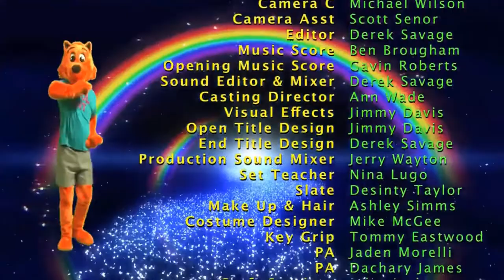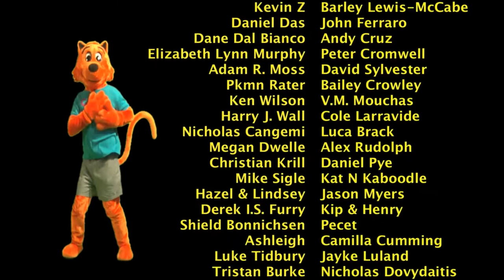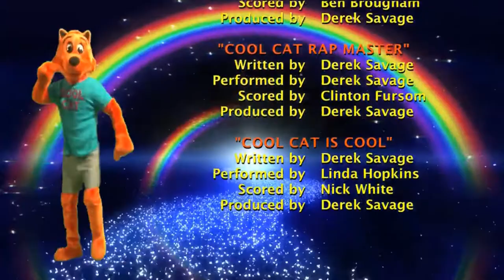Cool Cat Rap Master SONG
I haven't been able to find this, so here it is. Owned by derek savage.